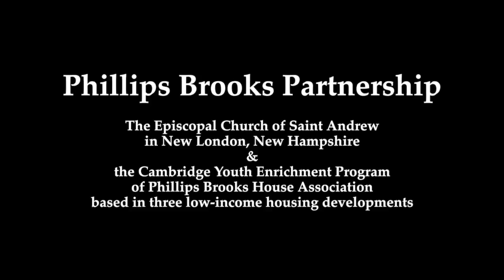Phillips Brooks Partnership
St. Andrew's Church creates outdoor adventures for city kids.
Edited and narrated by middle schoolers.